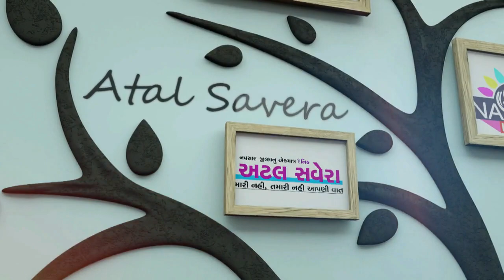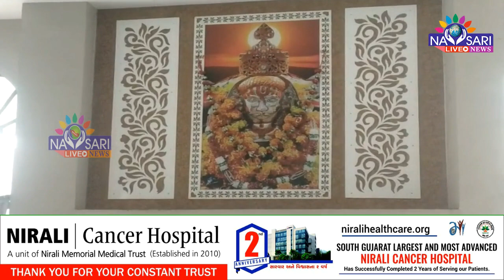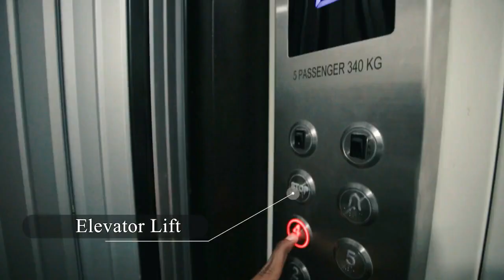Navsari Live :- જલાલપોરના ખોડલધામ ખાતે પાટોત્સવની નિમિત્તે માતાજીની ગોયણી યોજાઈ